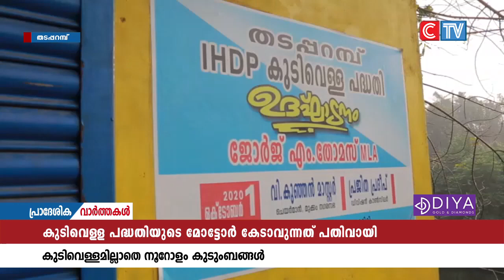കുടിവെള്ള പദ്ധതിയുടെ മോട്ടോർ കേടാവുന്നത് പതിവായതോടെ കുടിവെള്ളമില്ലാതെ നൂറോളം കുടുംബങ്ങൾ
കുടിവെള്ള പദ്ധതിയുടെ മോട്ടോർ കേടാവുന്നത് പതിവായതോടെ കുടിവെള്ളമില്ലാതെ നൂറോളം കുടുംബങ്ങൾ. മുക്കം നഗരസഭയിലെ പത്താം ഡിവിഷനിലെ തടപ്പറമ്പ് ഐ.എച്ച്.ഡി.പി കോളനിയിലും പരിസര പ്രദേശങ്ങളിലുമുള്ള നൂറോളം കുടുംബങ്ങൾക്കാണ് ആഴ്ചകളോളം വെള്ളമില്ലാതെ ദുരിതമനുഭവിക്കുന്നത്